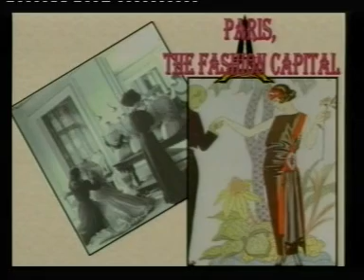OPSS Official Opening 2001 (5/7)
Theme; "Around the World in Eighty Minutes"
The Official Opening for Orchid Park Secondary School (Yishun, Singapore) on 21st April 2001. This is the fifth part of the whole video.

Video was not recorded/edited by me.